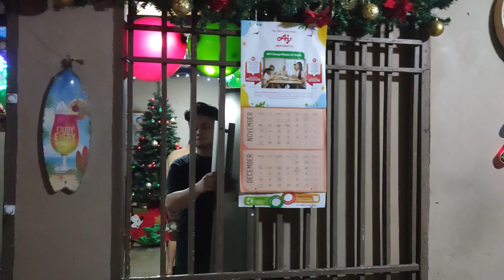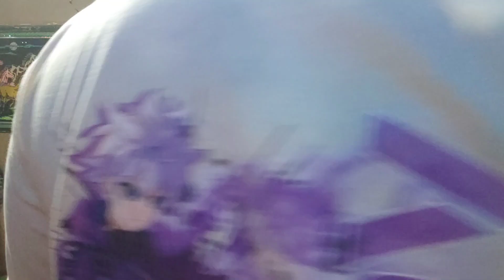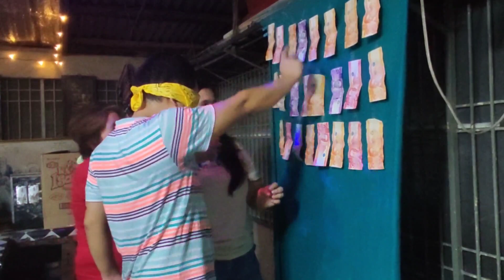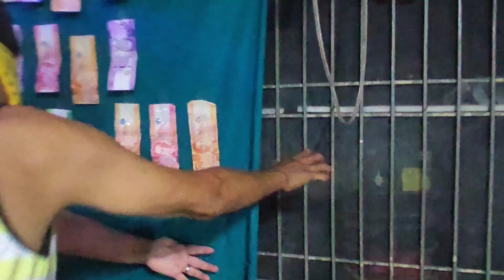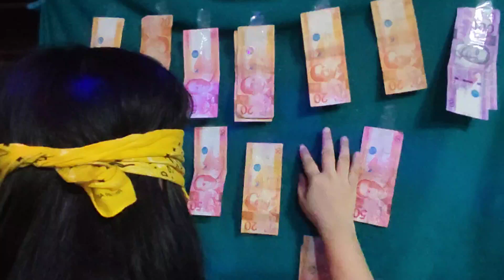ENJOYING CHRISTMAS PARTY 2023 WITH MY FAMILY | INDAYMAYETH25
it's been a long time since the last time I uploaded a vlog, guys. Now I'm back with a new fun vlog, compilation of videos during our Christmas party 2023. I hope you guys are well and happy during the holidays.